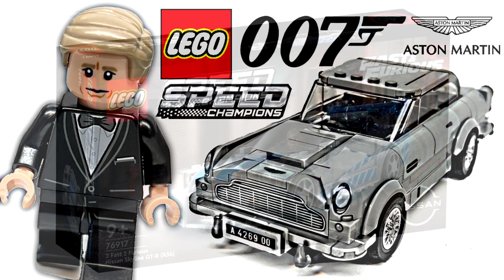2023 LEGO Fast and Furious Brian's Nissan OFFICIAL REVEAL!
The 2023 Speed Champions LEGO 76917 2 Fast 2 Furious – Nissan Skyline GT-R (R34) has been officially revealed!

Lowkey, I was EXTREMELY hyped for this set. This hits all my favorite type of new LEGO now - great prices, great builds, great minifigure, new movie.

COMMENT RULES:
1) Treat others with respect. Disagreement and criticism is always welcome.
2) Do not REVEAL the private personal details of any person, or else you will be banned.